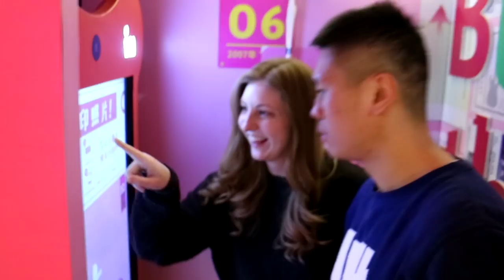INTERNATIONAL AMWF COUPLE - HOW WE MET (AMERICA/CHINA) // 中男西女爱情故事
International AMWF couple's how we met love story (America/ China). This interracial couple/ international couple met through a common friend on Wechat because Jessica said she needed a boyfriend. This is a really amwf couple love story. So let's see how we met with this international couple - let Jessica tell the story :)

ABOUT ME
I’m Lena, or Lingling if you’ve seen my earlier videos. I love to travel, explore new cultures and meet new international friends! After having been in China for five years, I have a lot of experience to share so you can have the most amazing time in China!